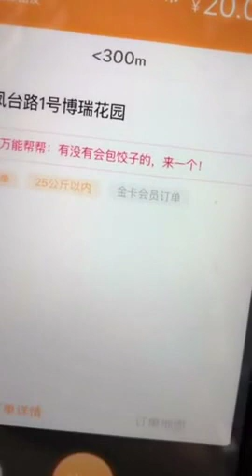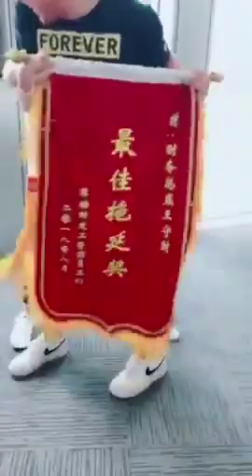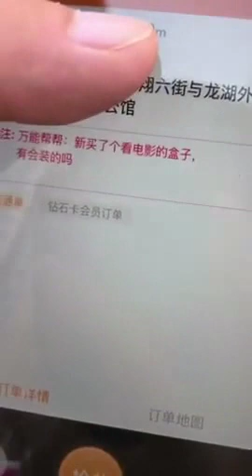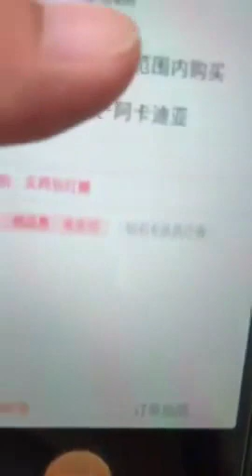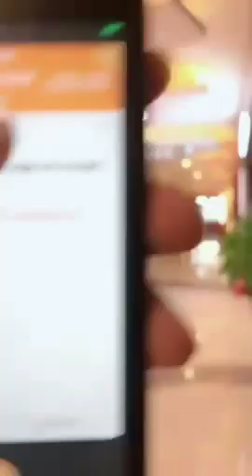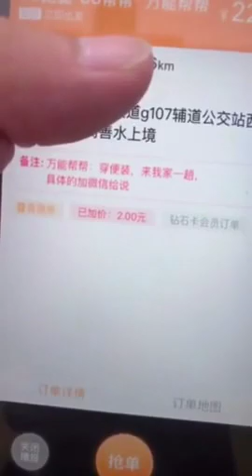Tiktok / DouYin China Best Funny Video 2019